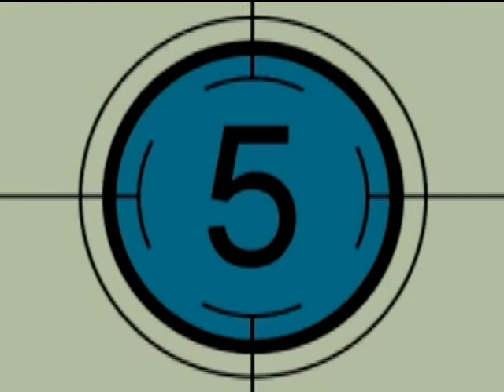Documental sobre el daño de las mineras en la región de Huaytara, Perú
Narrador: Crispin de Ayamarca, Jovina y Lucio
Gracias a Dante Coronado Castillo